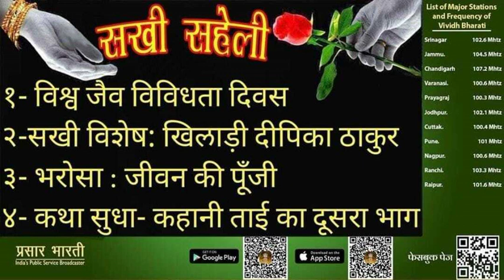SAKHI SAHELI || 22 MAY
Sakhi Saheli presented by Aakanksha Singh and Rajul || Vividh Bharati Rashtriya Seva ||